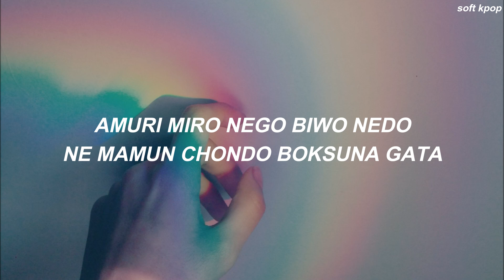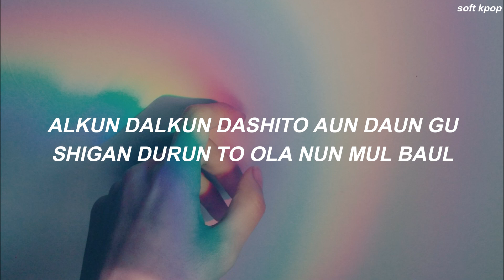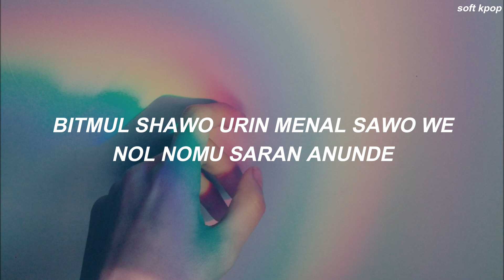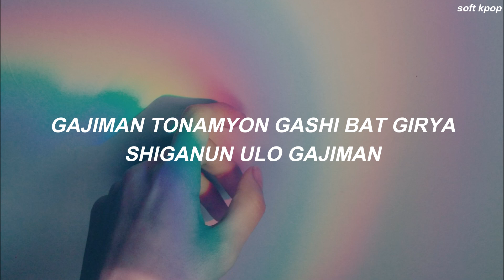PENTAGON(펜타곤) - 'Shower Of Rain'(빗물 샤워) Easy Lyrics